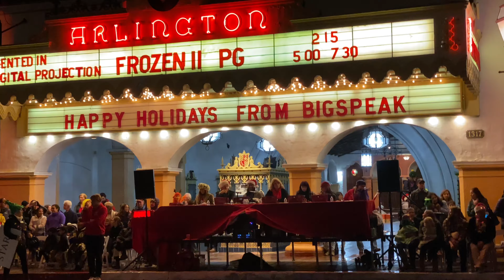Pro Tip: How To Join Santa's Reindeer Team // The Mister Monkey Show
I heard Santa was going to be at the Santa Barbara Christmas Parade so I went out in search of him to see if I could tryout for his reindeer team.  I met many wonderful people along the way but wait till you see what happens at the end.  Merry Christmas to all and to all a good night!